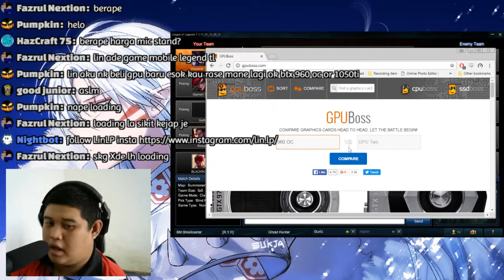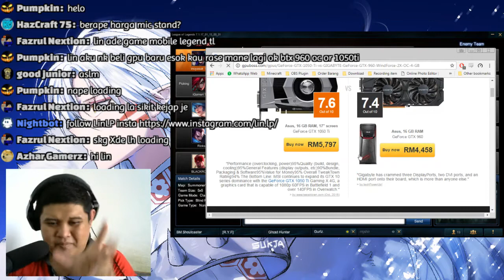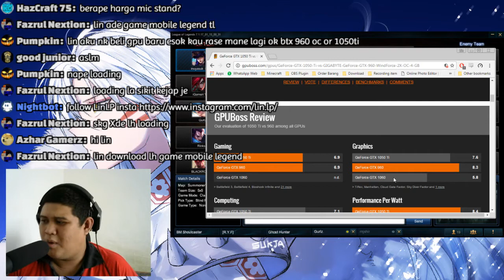Lin Tranning - caitlyn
Stream highlights